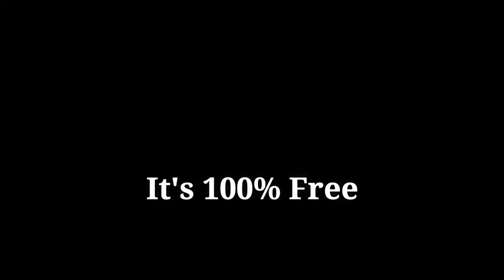Vlog Music Free Download | Daily Lifestyle & Travel | Higher Kiss by Track Tribe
Can be use for different types of video uploads, you can loop the music as many times as you want. Use this masterpiece without attribution or giving credit but must include the source. Background music for vlogging 100% free to use.

Video from Pixabay Free for commercial use No attribution required